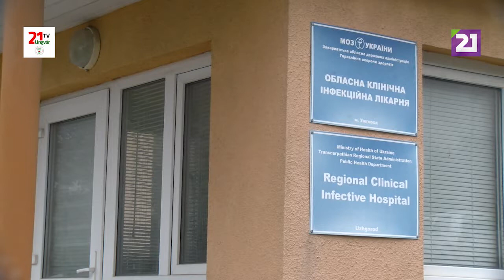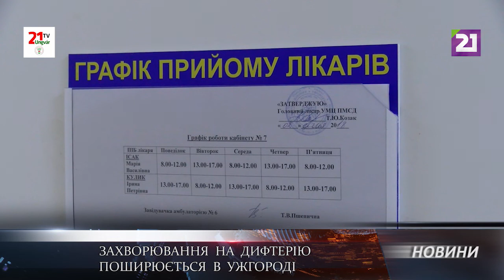В Ужгороді поширюється захворювання на дифтерію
До інфекційної лікарні спрямували вже 15 людей, у яких виявили збудник цього захворювання.